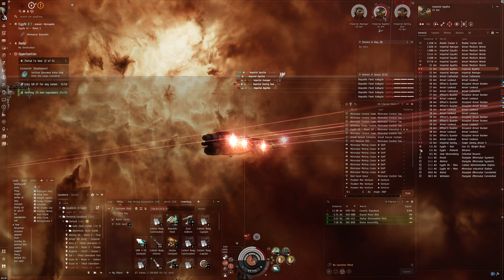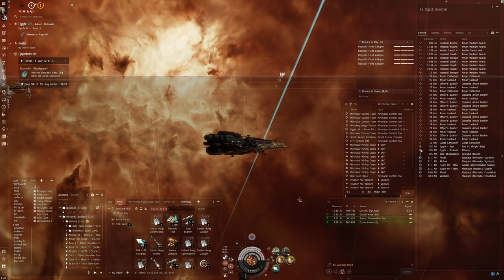Hello World: EVE Online Alpha Experience, Day 685